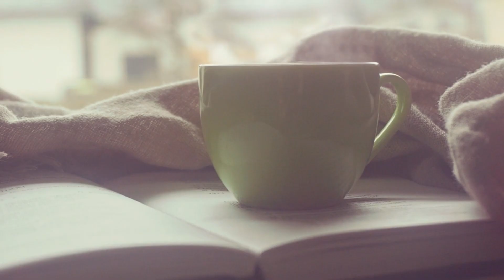ORAÇÃO DA MANHÃ - 12º Dia de Oração | Vídeo com a Palavra do dia (Mensagem de Deus)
Oração da Manhã com a Pastora Cleysy Lustosa. Ela tem uma Palavra de Deus para seu coração essa manhã.

IGREJA DO PASTOR ELISEU LUSTOSA
IGREJA KAVOD EM GOIÂNIA - Cultos (Dom. 09:30, Seg: 19:30 e Qui: 19:30 hs.
RUA C-209 NÚMERO 102 QD. 512 LT. 21 BAIRRO JARDIM AMÉRICA - GOIÂNIA

Sintomas de que você precisa fazer essa ORAÇÃO:
• Desgaste físico
• Falta de recursos
• Dívidas
• Desemprego
• Falência
•Discussão em casa por dinheiro
• Depressão
• Ansiedade
• Insônia
• Suicídio
• Isolamento
• Solidão
• Alcoolismo
• Vícios

SE VOCÊ ESTÁ COM ALGUM OU ALGUNS DESSES SINTOMAS ESSE ORAÇÃO É PARA VOCÊ!A VOCÊ